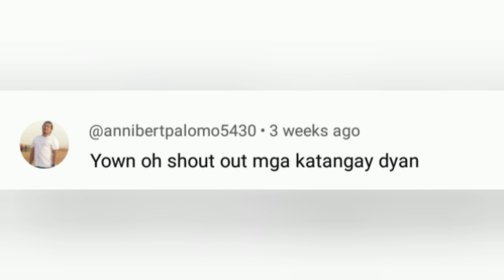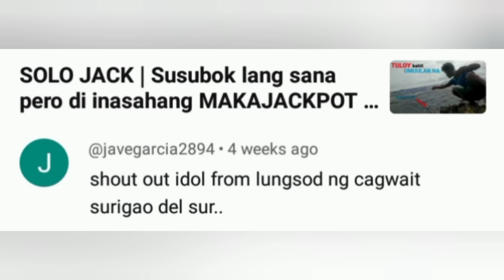Ang muling paghawak ng pana ni Tangay JACK | CATCH AND COOK